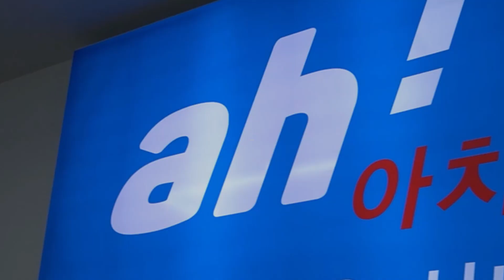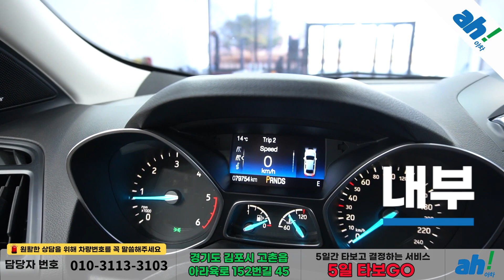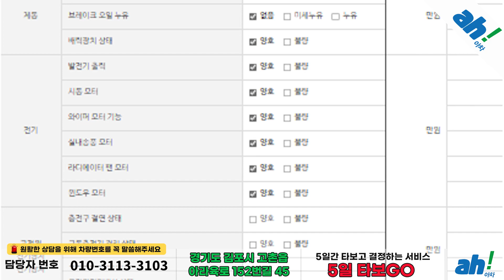[아차] 차량의 오너가 되면 무조건 만족하는 중고차추천SUV 💪 포드 쿠가 2세대 2.0 디젤 트렌디 feat. (69무1695)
1. 차량대금의 10% 결제 및 계약서 작성(차량 체크리스트)
2. 종합보험 가입(최소 3개월, 자차 포함)
3. 5일간 타보고 구매확정 시 차량대금 잔액 및 부대비용(이전비 등) 입금 후 이전 등록
4. 타보고 차량 반납 시 이유 불문 환불 처리(제반 비용 공제)

5일간 타보고 구매 결정하실 수 있는 서비스입니다.